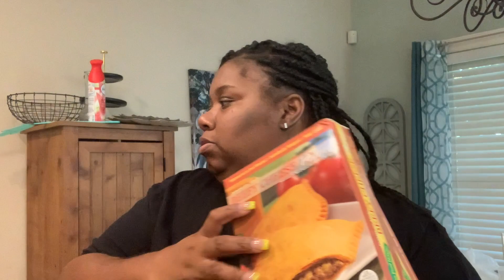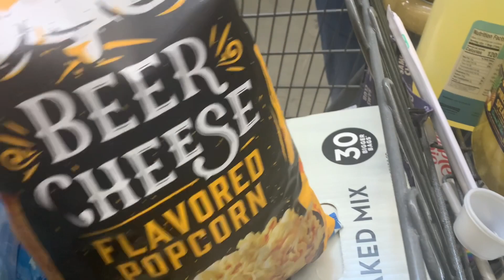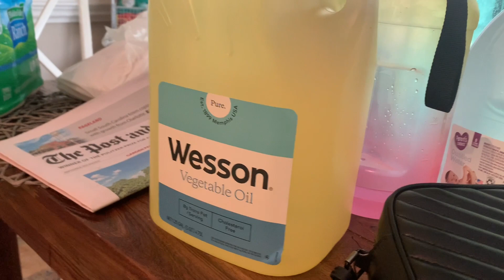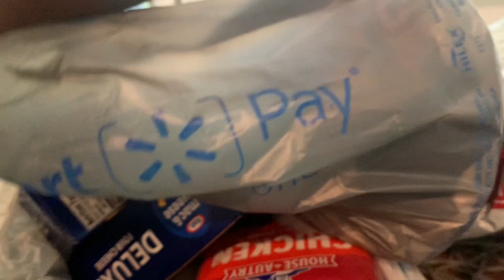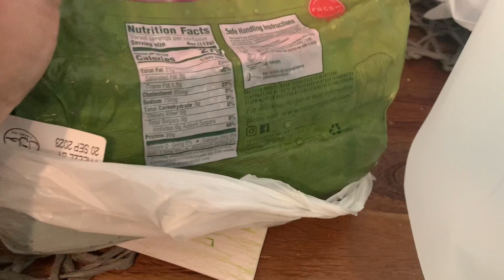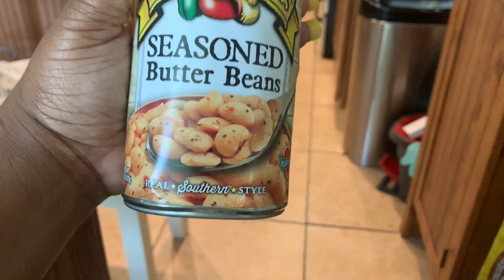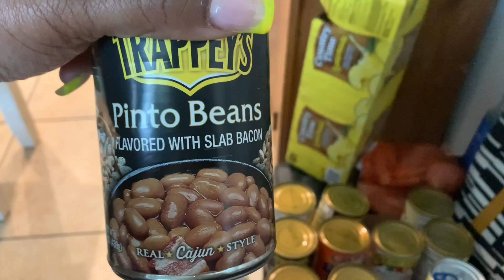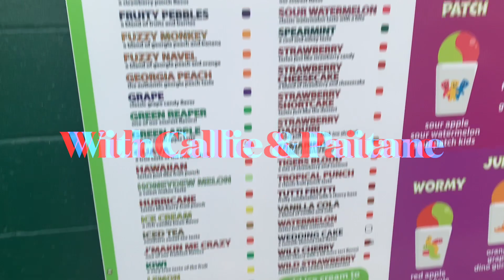GETTING IT DONE | CLEANING | SHOPPING | HAULS